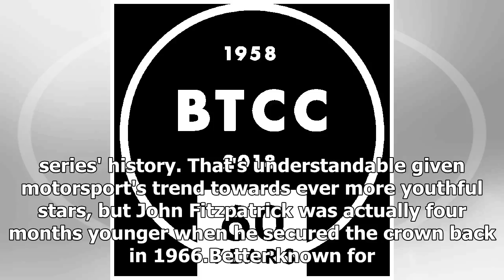The untold story of the BTCC's youngest champion - BTCC - Autosport Plus | k production channel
Celebrating 60 years of the BTCC Explore archive When Ash Sutton clinched the British Touring Car title last year, aged just 23, some thought he was the younges...